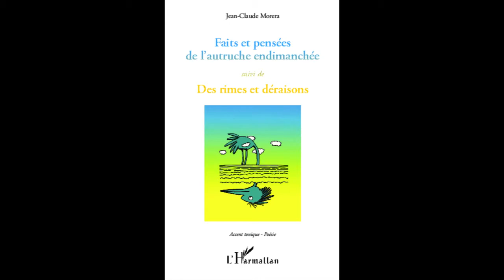FAITS ET PENSÉES DE L'AUTRUCHE ENDIMANCHÉE SUIVI DE DES RIMES ET DÉRAISONS - Jean Claude Morera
FAITS ET PENSÉES DE L'AUTRUCHE ENDIMANCHÉE SUIVI DE DES RIMES ET DÉRAISONS

Jean-Claude Morera

Faire l'autruche serait-il le propre de l'homme ? A voir ce que l'on voit, on pourrait le penser. Pourtant, note l'auteur avec sagacité, il est un mammifère... D'ailleurs viendrait-il à l'idée d'une autruche de faire l'homme ? Ces questions profondes traversent une chronique dont le caractère autobiographique se révèle dans la dérision du propos... L'auteur paraît le plus sérieux quand il nous livre ses réflexions et poétise sur la rime et les vers.

ISBN : 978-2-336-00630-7 • novembre 2012 • 60 pages